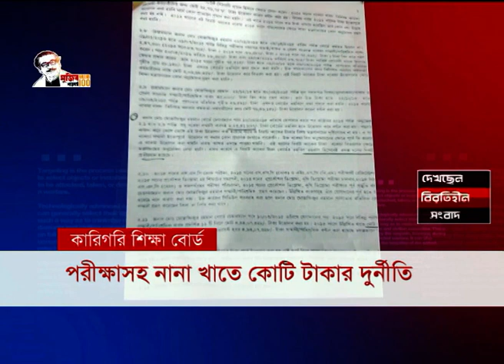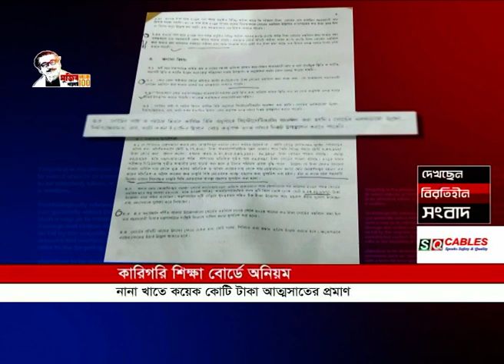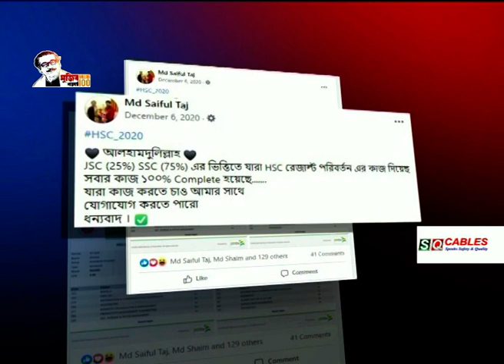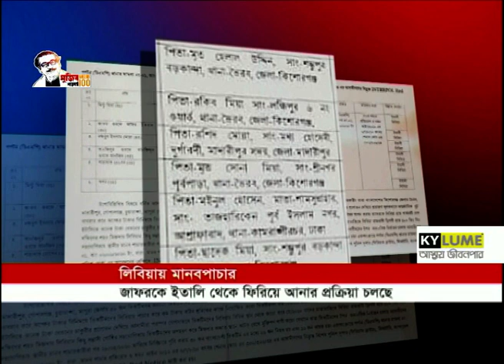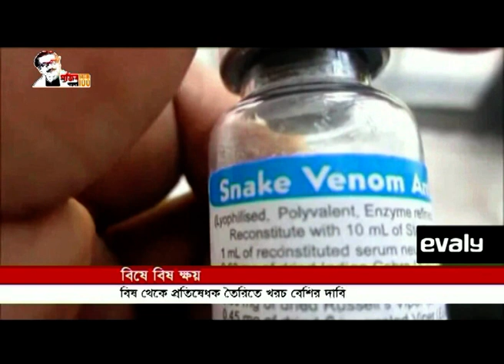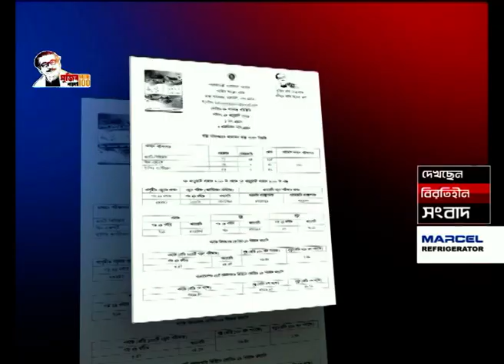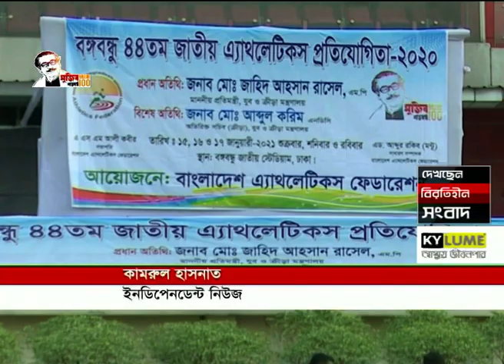News AT 09 AM || সকাল ০৯ টার খবর || [16 January 2021]